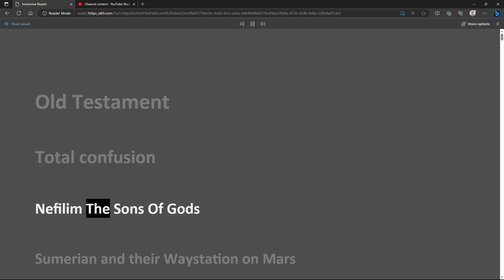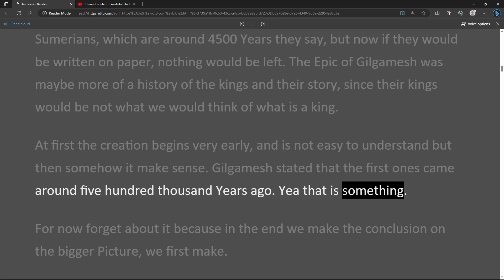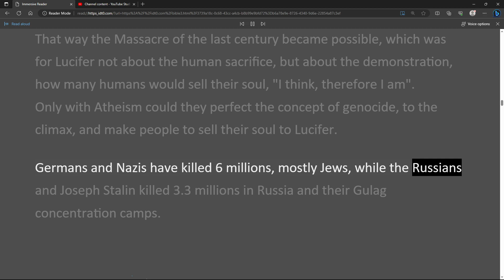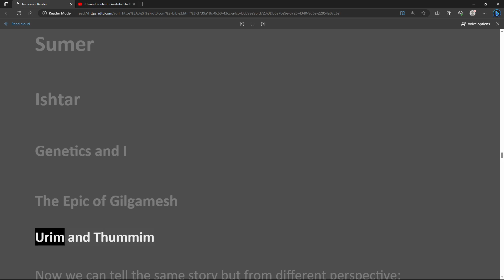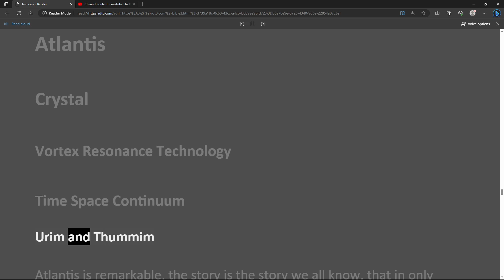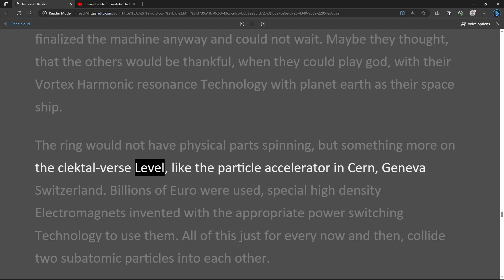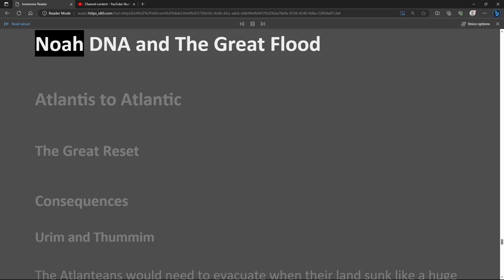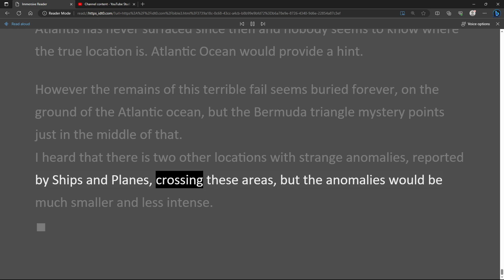Old Testament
TOTAL CONFUSION
Nefilim The Sons Of Gods
SUMERIAN AND THEIR WAYSTATION ON MARS
Lemuria Atlantis Sumer
Collective Vs. Individual
Timeline
Sumer Ur
Atlantis
Great Flood